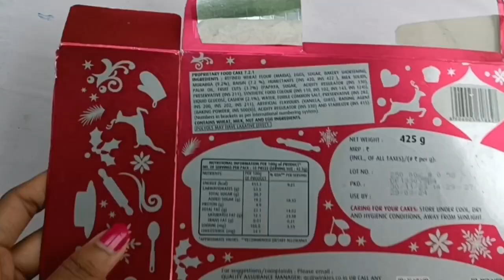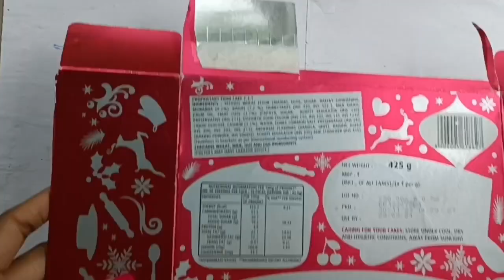3 Easy & Unique Wall Hanging Ideas /Wallmate DIY / Paper Flower Hanging Idea /Room Decorations Idea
3 Easy & Unique Wall  Hanging Ideas /Wallmate DIY / Paper Flower Hanging Idea /Room Decorations Idea